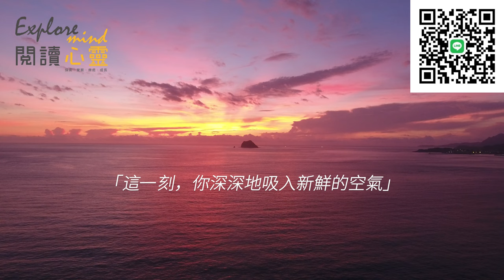中壢台北新北頌缽證照課程音療師培訓班音療身心靈健康方面有著悠久的歷史和廣泛的應用促進身體的自我修復減少壓力和焦慮頌缽課程專線 0906 374555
在練習頌缽的過程中，不只是個案會放鬆連同頌缽師也會同步得到療癒，利用頌缽的聲音及震動調整脈輪的運作，脈輪調整後讓身體恢復正常運作。

「頌缽原本」的每位老師都重視學員們在課堂中能有良好的學習過程，所以講師與助教一步一步帶領學員，從頌缽的歷史、相關知識，掌握頌缽的技巧，到完成單缽療癒的流程，每一部分都讓學員感受全方位的學習照顧，和坊間不一樣的頌缽課程，歡迎你來參加！

頌缽（Singing Bowls）和音療（Sound Therapy）在促進人們的身心靈健康方面有著悠久的歷史和廣泛的應用。這些方法利用聲音的震動和頻率來達到治療和放鬆的效果。以下是頌缽和音療對身心靈健康的幾個主要影響：

1. 減少壓力和焦慮
頌缽的聲音和震動可以幫助人們放鬆身心，減少壓力和焦慮。當頌缽被敲擊或摩擦時，它會發出和諧的聲音和持久的震動，這些聲音和震動可以誘導大腦進入一種深度放鬆的狀態，類似於冥想或深呼吸的效果。

2. 提升情緒和改善情感健康
頌缽的聲音頻率可以影響大腦的波動模式，從而提升情緒，減少抑鬱症狀，並促進情感健康。定期進行音療可以幫助人們釋放積壓的情緒和壓力，提升整體情感狀態。

3. 增強注意力和集中力
音療可以幫助增強注意力和集中力。頌缽的聲音能夠穩定大腦的波動，讓人更容易進入專注狀態，這對於需要高度集中注意力的工作或學習活動非常有幫助。

4. 促進身體的自我修復
頌缽和音療可以促進身體的自我修復過程。聲音的震動可以穿透身體的細胞和組織，促進循環，減少肌肉緊張，並加速身體的自然修復過程。一些研究顯示，音療對於減少慢性疼痛和改善睡眠質量也有一定的效果。

5. 平衡能量和脈輪
在一些傳統的療法中，頌缽被用來平衡人體的能量和脈輪（chakras）。不同頻率的聲音被認為可以對應和調整不同的脈輪，從而促進身體的能量流動和平衡。

6. 增強精神層面的體驗
對於一些人來說，頌缽和音療還有助於提升精神層面的體驗和覺知。聲音的振動可以幫助人們進入更深層次的冥想狀態，增強與內在自我的連接，並促進靈性的成長。

科學研究和實證
儘管頌缽和音療在許多傳統文化中被廣泛使用，現代科學對其療效的研究也在增加。例如，一些研究表明，頌缽的聲音和震動可以降低皮質醇（壓力激素）的水平，增強免疫系統功能，並改善心率變異性（HRV），這些都表明音療對於身心健康具有積極的影響。

總之，頌缽和音療作為一種綜合的療法，通過聲音和震動來促進人們的身心靈健康。這些療法不僅可以減少壓力和焦慮，提升情緒，還可以促進身體的自我修復和平衡能量，對於整體健康具有重要的意義。

06/20(四)團體靜心帶領者課程即將額滿，最後一個名額給想要參加的朋友，敬請把握時間報名！

【閱讀心靈-頌缽原本團體靜心帶領者課程】

【課程時間】(一日課程)

113/6/20(四) 10:00-18:00 -(最後剩1個名額)

【閱讀心靈-頌缽原本證照課程】

台安教室

中壢教室

4-6月所有課程都已額滿

更多身心靈相關課程

【閱讀心靈-美國NGH催眠治療師課程】

台安教室

中壢教室

【賦香齋-直覺式創意精油調香一日工作坊】

【閱讀心靈-水晶陣法課程一日工作坊】

【吾缽Ubowl-除傷炁動推拿初階兩日工作坊】

【閱讀心靈-直覺式托特塔羅牌課程】

【閱讀心靈-水晶頭顱靈性課程一日工作坊】

【閱讀心靈-「七缽•月靜心」團體靜心活動】

【閱讀心靈-靈動派紫微斗數「初階」課程】

【閱讀心靈-靈動派紫微斗數「進階」課程】

【閱讀心靈-「職人進修」顱內舒壓•德國撥筋術一日工作坊】

高雄合作工作室【生命樹工作坊】課程：

【日語會話班】

【閱讀心靈-頌缽原本】4-6月課程

【閱讀心靈-靈動派紫微斗數初階】課程

課程諮詢︰ 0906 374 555
105台北市松山區八德路二段374號2樓之9